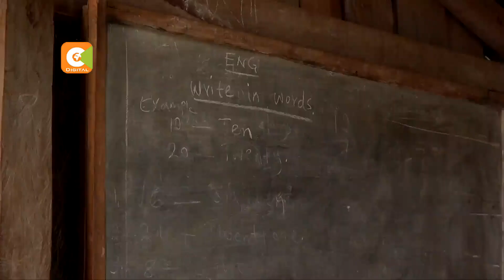Awamu ya pili ya ufurushaji msituni Mau yapangiwa kuanza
Siasa na tofauti miongoni mwa viongozi zimeendelea kugubika msitu wa Mau huku awamu ya pili ya oparesheni ya kuwafurusha watu wanaoishi ndani ya msitu huo ikipangiwa kuanza. Mwanahabari wetu Stephen Letoo alifika hadi kwenye kilele cha mpaka ulio ndani ya msitu huo na haya hapa makala yake.